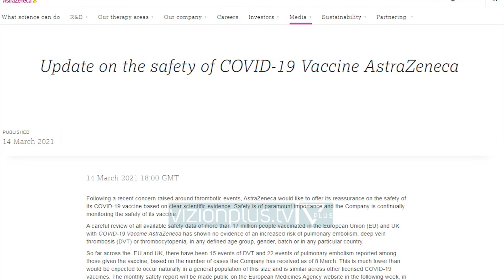Gjermania pezullon përdorimin e vaksinës AstraZeneca - News, Lajme - Vizion Plus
Gjermania bëhet pjesë e listës së shteteve që kanë pezulluar përdorimin e vaksinës AstraZeneca. Sipas autoriteteve gjermane, vendimi erdhi si një masë paraprake pas hetimeve të hapura për rastet e mpiksjes së gjakut. Më herët kanë marrë të njëjtin vendim edhe Austria, Norvegjia, Danimarka, Holanda, Lituania, Estonia, Letonia, Luksemburgu dhe Irlanda. Dyshimet janë që një nga efektet anësore të vaksinës të jetë tromboza, por sipas OBSH dhe vetë kompanisë, nuk ka fakte që e provojnë diçka të tillë.